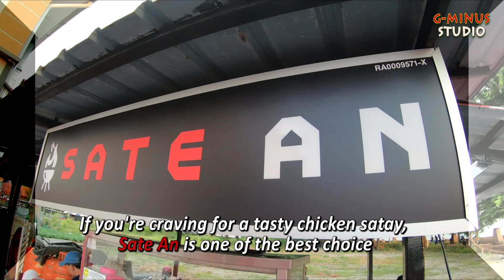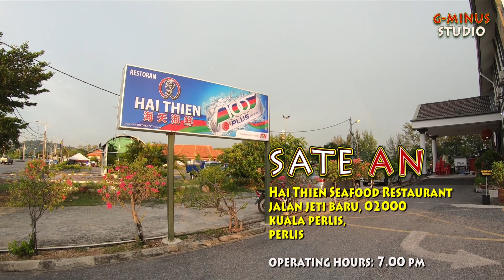TERLALU LARIS!! SATE SEDAP DENGAN SOS KACANG LAZAT YANG HARUS DICUBA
Jika anda berkunjung ke utara Tanah Air, jangan lepaskan peluang untuk merasai keenakan Sate Ayam di sebuah restoran makanan seafood terkemuka di Kuala Perlis, Hai Thien.

Harga:  RM 0.70 / cucuk

Lokasi: Hai Thien Seafood Restaurant, Jalan Jeti Baru, 02000 Kuala Perlis, Perlis

Waktu Niaga: Setiap Hari (Rabu Cuti)
                         7.00 malam sampai habis